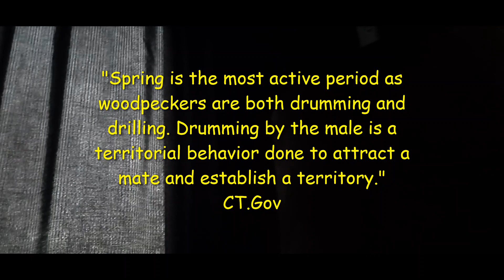Woodpecker Pecking The Metal Chimney On My House at 6 am * CCL#18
Welcome to Canadian Countryside Living!
Check out the woodpecker pecking/hammering on the metal chimney on my house. He wakes up the house at around 6am each morning!